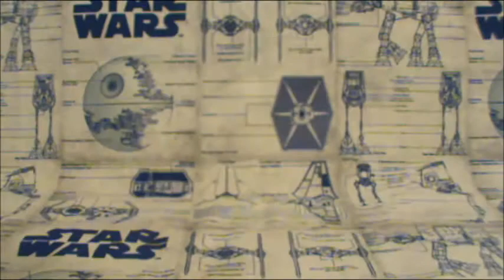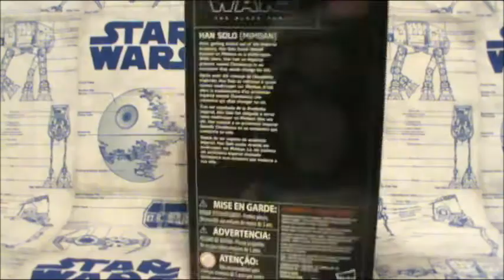Star Wars The Black Series 6 Inch Han Solo (Mimban)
Quite the interesting fogure,lots of accessories to boot!